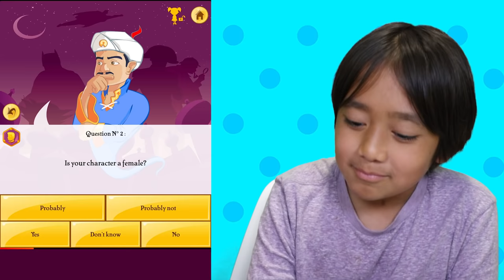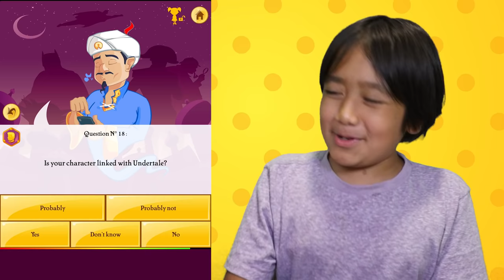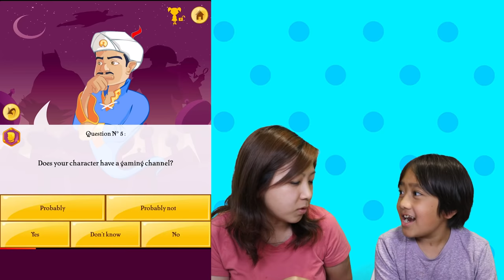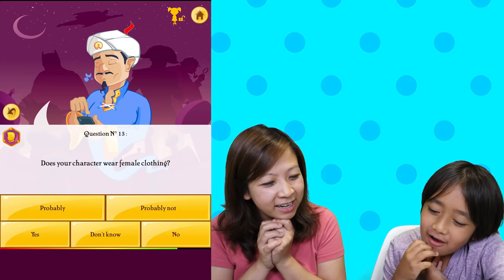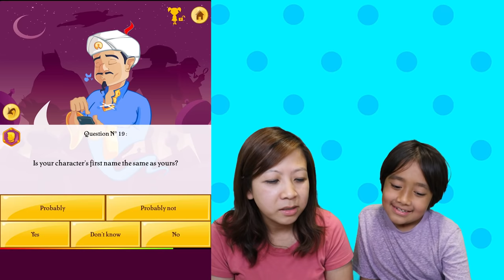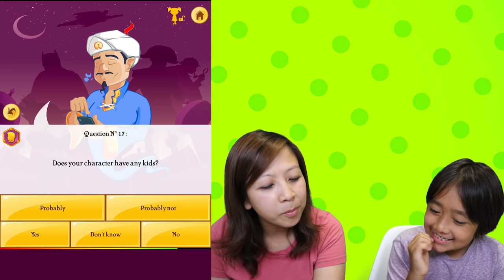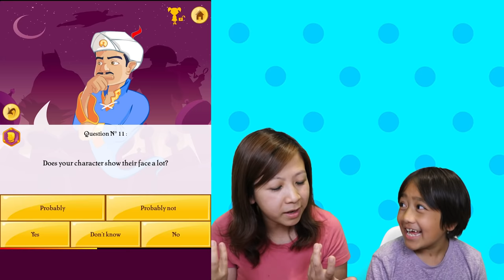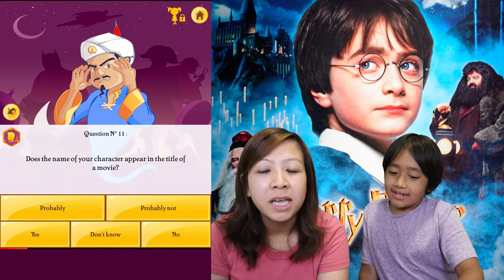Can Akinator Guess Ryan Correctly Game!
Can Akinator Guess Ryan Correctly Game!  We play The Guess Who game to see if the genie can get what we are thinking of!